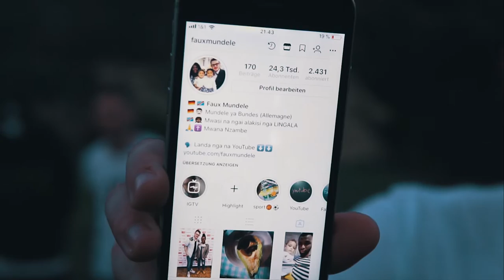Collection ya bilamba 24,3k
👕🇨🇩 To bimisi collection ya bilamba!

Edition spéciale 24,3k (nombres de followers sur Instagram)!!

Gagne un Tshirt avec le JEU-CONCOURS (sur INSTAGRAM uniquement)!!